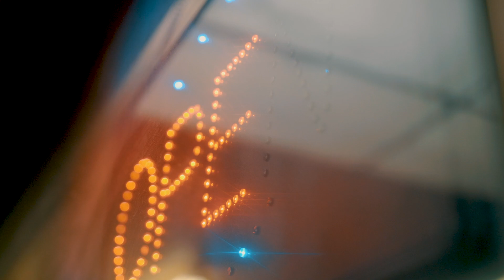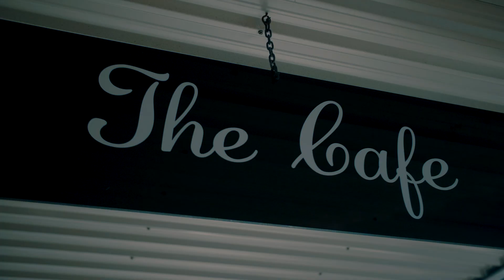Silent Disco Citywalk Panmure Edition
Thanks to the Panuku Development - our key funder.
Audio Vault Events - our key partner.

Keen to organise it yourself? Bespoke personalised events package is available for the team-building, hence parties or any other group walks and special occasions.